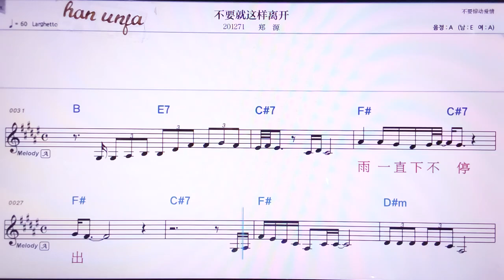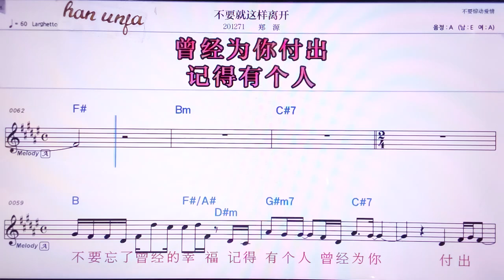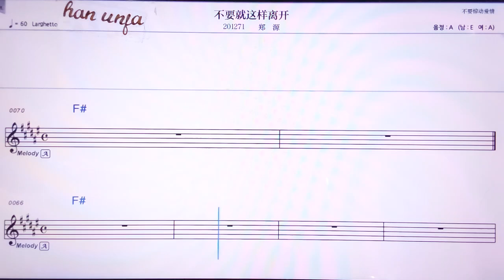💖게이워더쯔여우/팡퉁 👍MR,노래방, 악보, 코드,Karaoke With Sheet Music